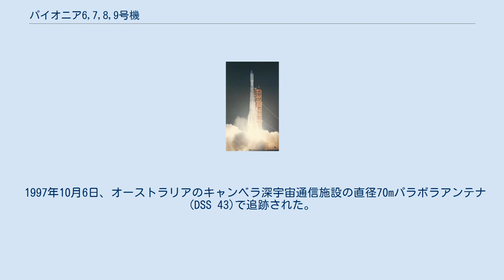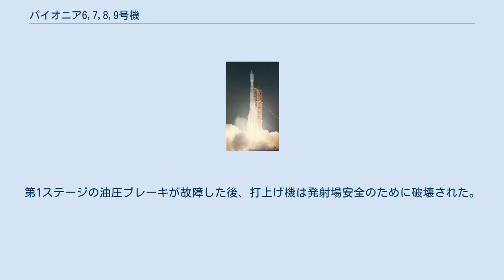パイオニア6,7,8,9号機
パイオニア6,7,8,9号機(Pioneer 6, 7, 8, and 9)は、パイオニア計画の宇宙探査機である。
全てが、離れた場所から惑星間の現象を継続的に観測することを目的に設計された太陽周回、スピン安定性、太陽電池給電の人工衛星である。
それぞれパイオニアA,B,C,Dとしても知られる。
5機目のパイオニアEは、打上げの際の事故で失われた。
 パイオニア6,7,8,9号機は、太陽風、太陽磁場、宇宙線に関して最初の詳細で包括的な測定を行うために製造された。
惑星間空間の幅広い磁気現象や粒子や場を測定できるように設計された。
探査機からのデータは、恒星の現象や構造、太陽風の流れの研究に用いられた。
また探査機は、世界で最初の太陽気候ネットワークとして働き、地球の通信に影響を与える太陽嵐の粒子のデータを提供した。
 実験では、太陽風の中の陽イオンと電子、惑星間の電子密度（電波伝搬）、太陽や銀河からの宇宙線、惑星間磁場等が研究された。
 それぞれの探査機は全く同一であり、軌道上の乾重量は146kgである。
直径0.94m、高さ0.81mの円筒形で、1.8mの長さの磁気計と太陽電池パネルを備える。
 メインのアンテナは、高利得の指向性アンテナである。
約1Hzのスピン安定で、スピン軸は黄道面に垂直で天の南極を指す。
 搭載機器は、次のようなものである。
 地上からの指令で、5つのビットレート、4つのデータフォーマット、4つの運用モードから選択することができる。
5つのビットレートは、512、256、64、16、8ビット毎秒である。
4つのうち3つのデータフォーマットは主に科学データで、フレーム毎に7ビットのワード32個から構成されていた。
1つの科学データフォーマットには、2つの高速のビットレートが用いられ、もう1つには3つの低速のビットレートが用いられる。
3つめは、電波伝搬実験からのデータのみを含む。
4つめのデータフォーマットは、主に技術データを含む。
 4つの運用モードは、リアルタイム、遠隔貯蔵、負荷サイクル貯蔵、メモリー読出しである。
リアルタイムモードでは、採集されたデータは、指定されたデータフォーマットとビットレートで直接伝送される。
遠隔貯蔵モードでは、データは貯蔵され、フォーマットとビットレートが選択されると同時に伝送される。
負荷サイクル貯蔵モードでは、科学データの単一フレームが512ビット毎秒の速度で採集され、貯蔵される。
連続するフレームの採集と貯蔵の間隔は、地上からの指令により、2分-17分から19時間まで変更できる。
メモリー読出しモードでは、データはどのようなビットレートでも読み出すことができる。
 パイオニア6号から9号の計画は、費用対効果という面で、アメリカ航空宇宙局の全ての宇宙探査計画で最も安上がりなものの1つであったと言われている。
探査機は、近年では恒常的に科学データを送ってくる訳ではないが、2000年12月8日には、打上げ以来の連続運用35周年を記念しての交信に成功した。
元々の設計寿命は、わずか6箇月であった。
 NASAは、パイオニア6号の状況を「現存」としているが、2007年3月26日の時点で、2000年12月8日以来交信が途絶えたままである。
この時点で、パイオニア6号の運用は1万2,758日であり、2012年8月13日にボイジャー2号に更新されるまで、宇宙探査機の最も長い運用期間の記録であった。
パイオニア7号と8号との交信は現在でも可能だと信じられている。
パイオニア9号は交信不能の状態となっている。
 パイオニア6号の打上げ 1965年12月16日7時31分0秒UTC、ケープカナベラル空軍基地から打ち上げられ、平均距離0.8天文単位の太陽軌道に乗せられた。
 1995年12月、進行波管が故障した。
 1996年7月、バックアップの進行波管を用いるよう指令が出された。
 1997年10月6日、オーストラリアのキャンベラ深宇宙通信施設の直径70mパラボラアンテナ(DSS 43)で追跡された。
 2000年12月8日、約2時間の交信に成功した。
 1966年8月17日、ケープカナベラル空軍基地から打ち上げられ、平均距離1.1天文単位の太陽軌道に乗せられた。
 1986年3月20日、ハレー彗星から1230万kmの距離を通過し、彗星の水素の尾...